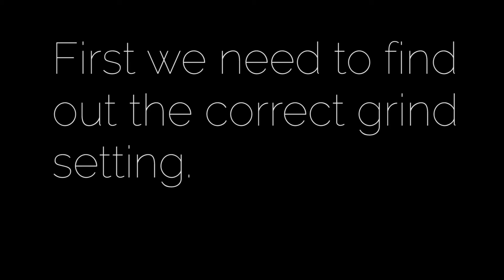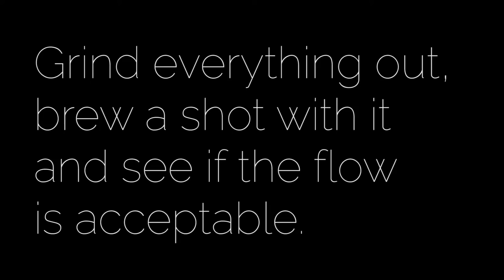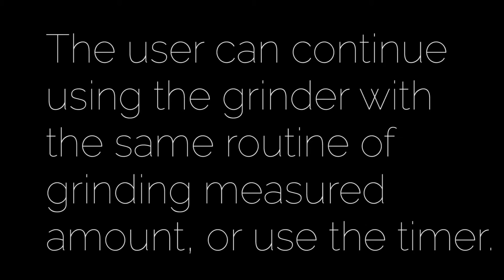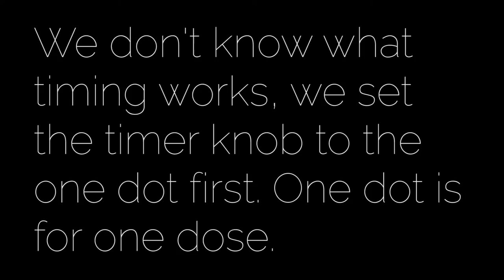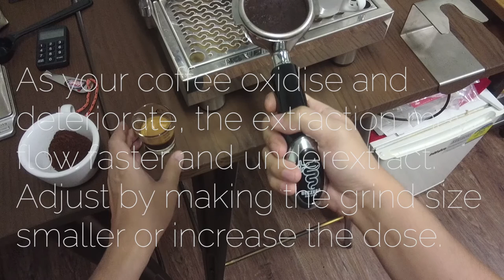Bezzera BB005 Coffee Grinder Quick Guide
A simple grinder set up guide we did quickly for our users.
[IMPORTANT UPDATE 2021, PLEASE READ]

1. In the video stated at 2:03, it states that a new grinder should be turned 25 full rounds to get it closer to espresso grind size. This is no longer true.
We will suggest turning 7 to 10 full rounds and fine tune from there instead.

2. In the video, the stated 25ml (+-2.5ml) in 25 seconds is from each sprout. For a double portafilter, the total content should be 50ml (+-5ml) in 25 seconds.

3. 25ml in 25 seconds is closer to Italiano standard but that would only work well using dark roast and preferably with Robusta.

4. If you are using a medium or lighter roast, pure Arabica, we will suggest increasing it to 16g to 22g. The more coffee used, the easier it gets to a perfect extraction

5. You can consider shortening to 20 seconds which should reduce the astringent or drag the extraction a little longer if it's abit too acidic. A 15 seconds extraction is a ristretto.

[IMPORTANT!!]

Never put your finger into the grinder.

The guide focuses on using a double portafilter. You can use the same instructions to use for a Single.

For grinders that have a few programmable buttons like the Quamar M80E, Q50E, etc. You will need to go to the programming mode and program the timing.

No matter what grinder that you have, tuning the grinder with wide adjustments when the hopper is loaded. Increase the risk of getting the grinder jamming.
If that's the case, tune the grinder coarser until the trapped coffee bean release from its stuck spot.

FAQ:

Q: Why aren't there no markers on the Bezzera BB005 Grinder?
Ans: You don't really need the markers, as coffee won't remain in the same condition.
You will need to tune the grinder depending on the status of your beans all the time, and knowing at which mark won't really help.

Also, different type of coffee may require different amount of coffee in one dose.